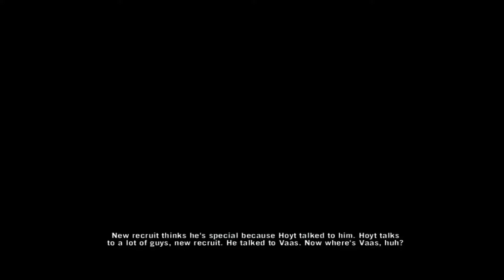THE END TO HOYT- ACED IN THE HOLE - Far Cry 3 - Gameplay Walkthrough Part 21 -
NEW Far Cry 3 Gameplay Walkthrough Part 1 includes Mission 1: Make A Break For It of the Far Cry 3 Story for Xbox 360, Playstation 3 and PC. This Far Cry 3 Gameplay Walkthrough will include a Review, all Story Missions and the Ending.